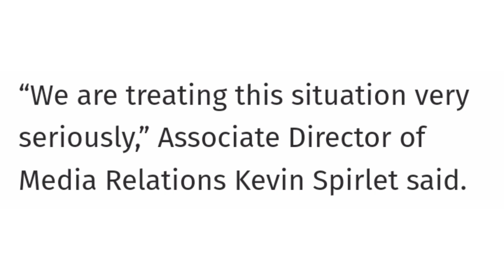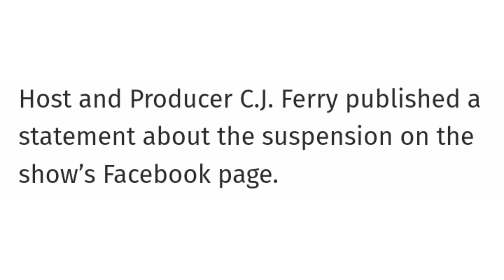Spindle City Straight Talk Show At BCC Cancelled Immediately Due To "Untruths"